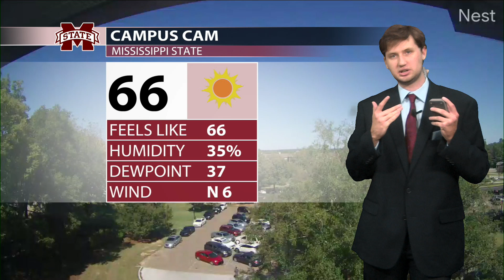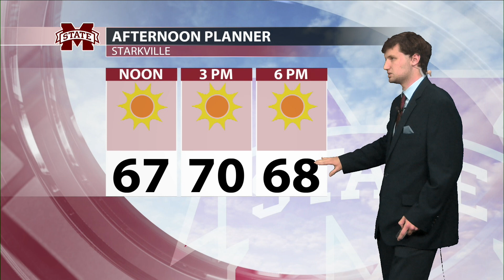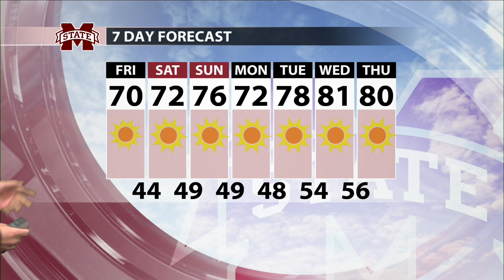10/2/2020 MSU Weather Take 2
Take 2 from 10/2/2020. Discussing fall-like weather and the upcoming MSU vs. Arkansas football game forecast.